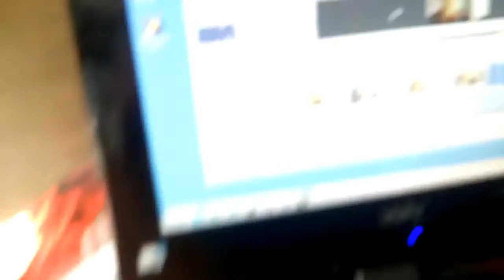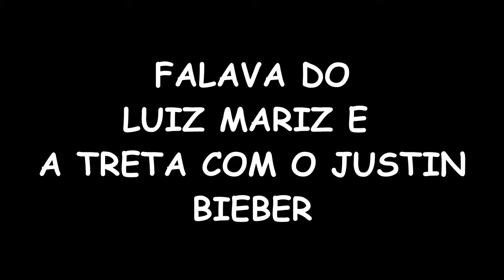TRETAS DA SEMANA! - Comentando as tretas que houveram semana passada (trolei)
abre essa porra :[

-MUSICAL.LY: pigmadorgadoo

Qualquer sugestão aqui é bem vinda, o que não é aceitavel são os haters!!